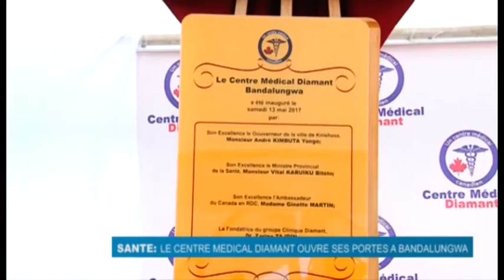Inauguration du Centre Medical Diamant Bandalungwa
Inauguration d'une nouvelle extension du Centre Médical Diamant à Bandalungwa